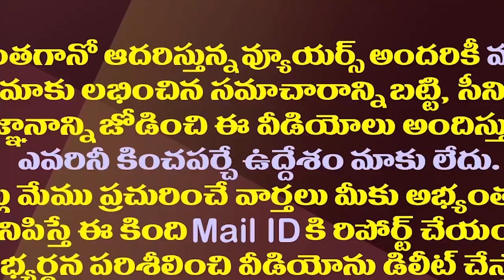అదే జరిగితే చంద్రబాబు రాజకీయం క్లైమాక్సుకేనా?| Does Chandrababu's Political Future Depend On BJP?